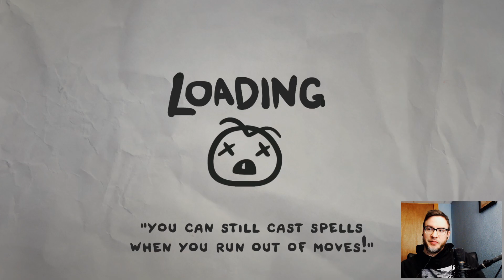Bumbo the Weird!! | The Adventures of Bum-bo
We try out Bumbo the Wierd! There are some real challenges in Halls of Belial that can take you off guard. Watch out!

"This Bum-bo game! it about time Bum-bo got coin stoled by ugly thing... can you help Bum-bo bash?"
- Bum-bo the Brave.

When Bum-bo's only coin is stolen by a mysterious entity and pulled down into the sewer, Bum-bo finds himself facing droves of deranged enemies, lost children, his fears, and eventually the beast that stole his beloved coin.

Gameplay
The Legend of Bum-bo is a puzzle based "deckbuilding roguelike" by Edmund McMillen (The Binding of isaac, Super Meat Boy) and James Interactive, where players collect hordes of items that can be modified, upgraded and comboed with others in many interesting ways. Play as one of many Bum-bo, each with its own unique abilities, as they smash, bash and splash their way through a variety of cardboard monstrosities, giant bosses and dark personal urges...

oh also its the prequel to The Binding of Isaac!
Features:
- 100+ unique items that can be modified and upgraded. - 80+ unique trinkets that give neato passive abilities.
- 4+ playable characters each with their own unique abilities.
- 10 ugly, yet cute bosses.
- 30 enemies
- Amazing music by Ridiculon!
- loads of unlockables!
- Animated cut scenes that will make you feel bad!
- Poop!
The developers describe the content like this:

Use of Needles to modify your spells.
Peepee poopoo humor.
cardboard gore.